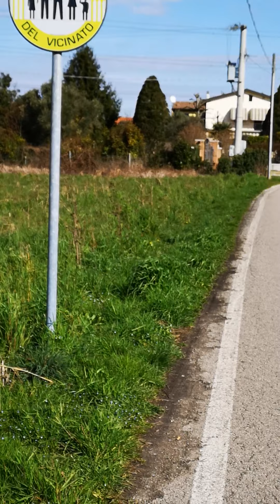Mood on a Sunday Morning after the REd Zone Annoucement